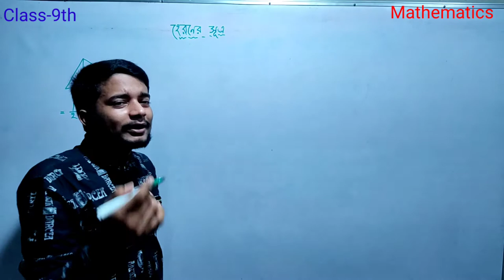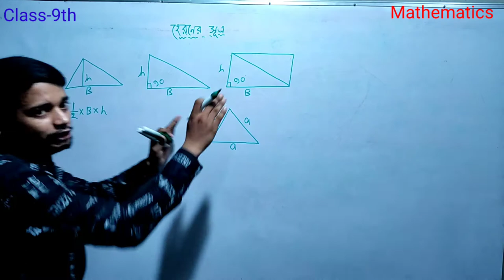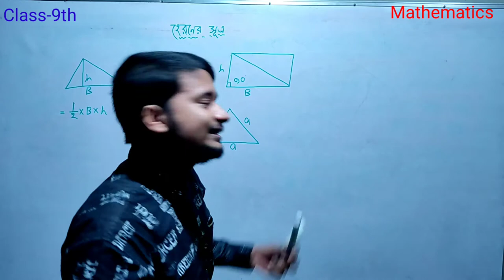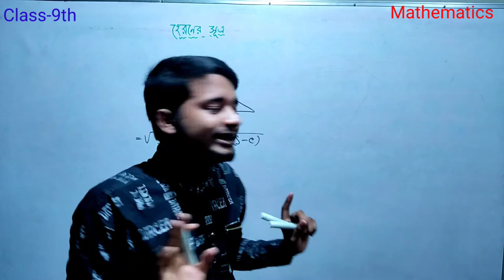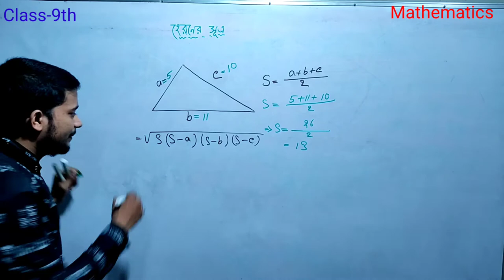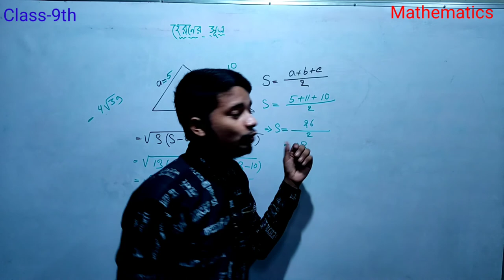Class-9th Maths Chapter-12 HERON'S FOMULA (হেরনের সূত্র).. Introduction.✍️✍️✍️✍️✍️